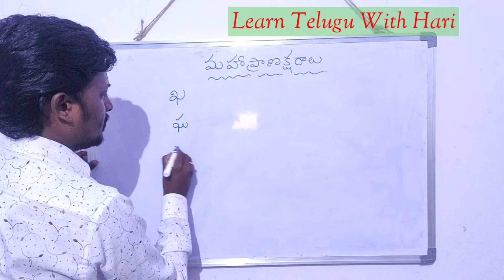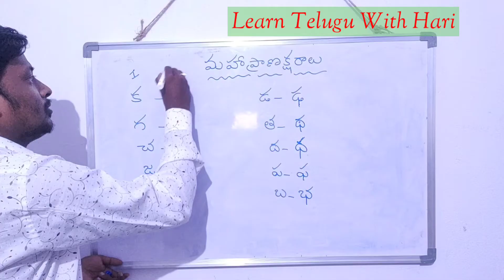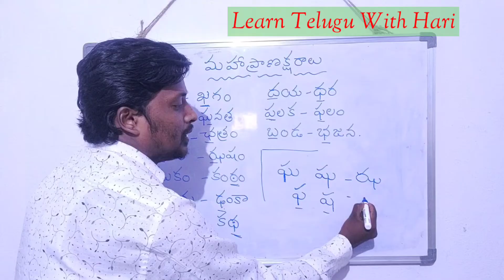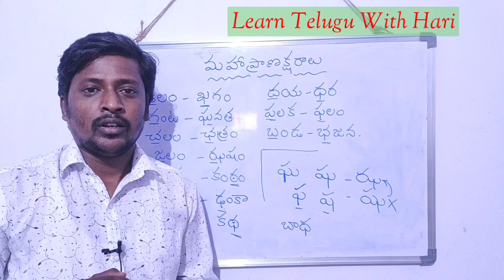Mahapranaksharalu | Alpapranaksharalu in Telugu | అల్ప ప్రాణక్షరాలు & మహా ప్రాణక్షరాలు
how to write Telugu words without mistakes,
how to write Telugu letters without mistakes,
how to read Telugu words without mistakes
how to read Telugu sentences without mistakes,
alpapranaksharalu  mahaprana aksharalu
education education education channel
learn Telugu with Hari
creative learna
padya parimalam
srteluguedu
helly
prasannaharikrishna
raichoor vijay